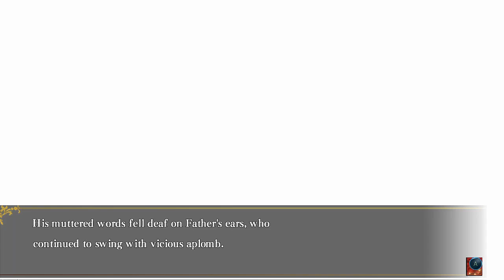My World Was Falling Apart T_T ~ HAKUOKI: EDO BLOSSOMS [KEISUKE] ~ UNREQUITED LOVE END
Well make this the second Unrequited Love end to get me crying. That was so heartbreaking. :'(

*~* This remastered telling of the beloved visual novel Hakuoki series is a continuation of the Hakuoki™: Kyoto Winds story and focuses on the story set in Edo, the second part in this two-part series. Fighting alongside the Shinsengumi, the young Chizuru will romance the famous warriors of Japan's Bakumatsu period through a series of engaging stories and dramatic events. Delve deeper into the hearts and secrets of each warrior bachelor as you explore the world of Hakuoki and navigate its intertwining, branching narratives to unlock multiple endings. Find true love in the journey to Edo – your choices decide your fate! *~*